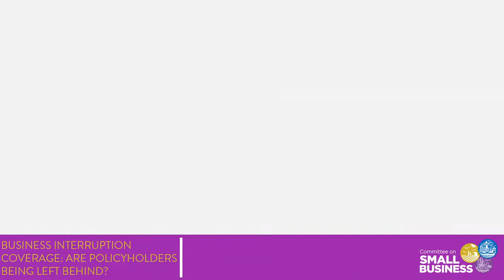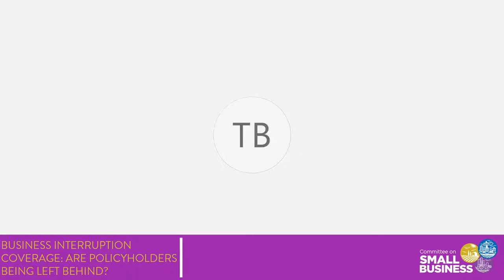Small Business Committee Virtual Forum: Business Interruption Coverage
On Friday, May 21, 2020, the House Committee on Small Business held a virtual forum on business interruption insurance.